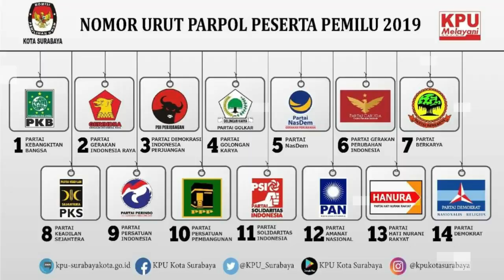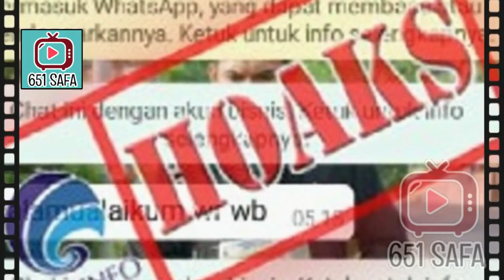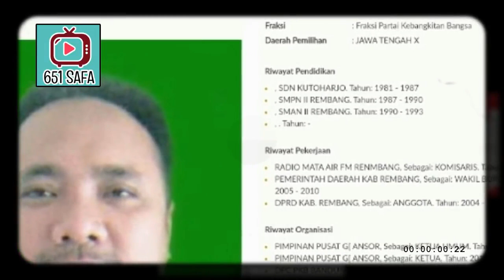HEB0H! MENAG HANYA LULUS SMA TERNYATA